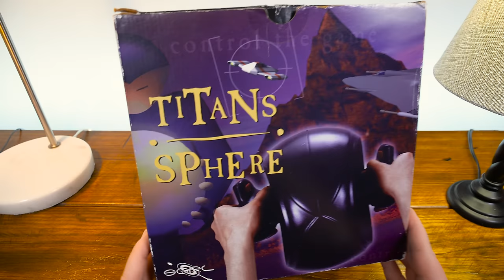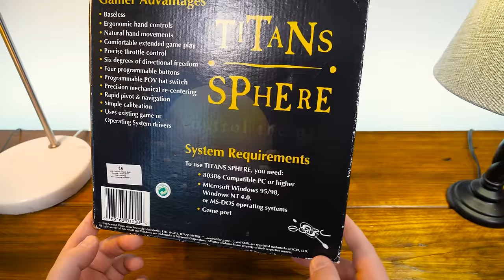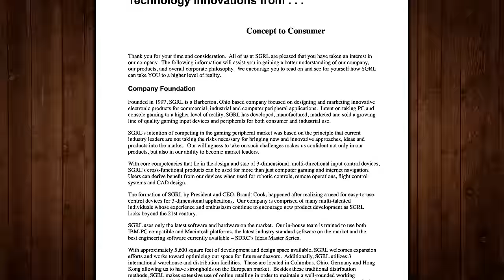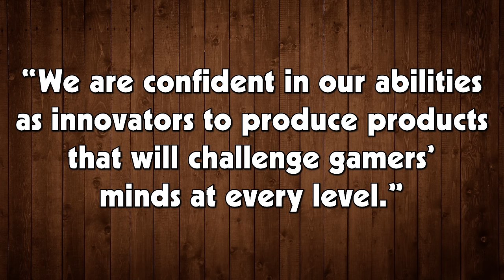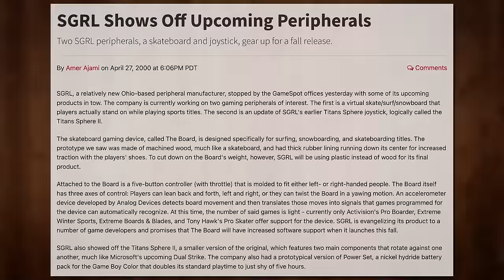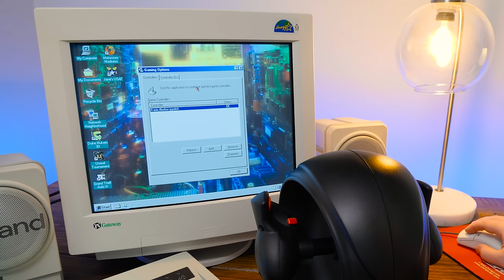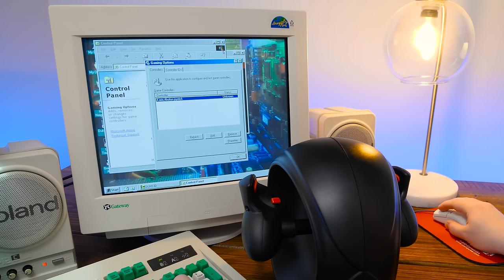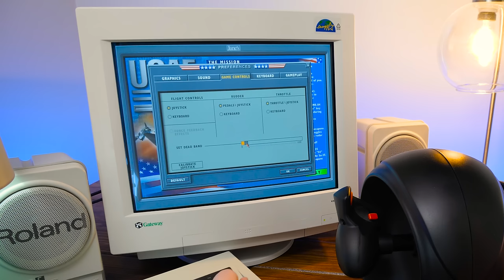Titans Sphere - The Failed 3D Game Controller for PC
Checking out the odd Titans Sphere by SGRL from 1998! Intended as the ultimate controller for 3D games in the late 90s, the Sphere was a failure on practically every level. "Throw away your joystick?" Ehh not so fast, let's set up this bit of LGR Oddware and see it in action first.

00:00 An Oddware Introduction
00:40 The Titans Sphere
03:44 Second Generation Research Laboratories
04:58 Late 90s spherical reception
06:27 Unboxing the device
09:07 Setting it up and calibration
11:10 Duke Nukem 3D of course
14:11 Weirdness with Descent 2
16:08 Unreal Tournament GOTY
18:08 Grand Theft Auto III
19:52 Motocross Madness
21:43 Jane's USAF
23:47 This is shockingly bad